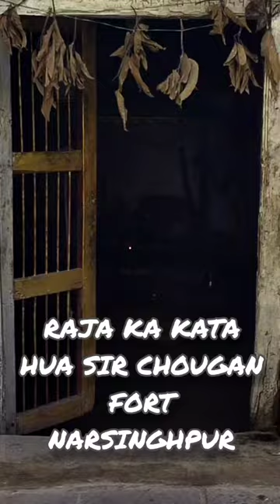Raja ka kata hua sir chougan fort narsinghpur see full video